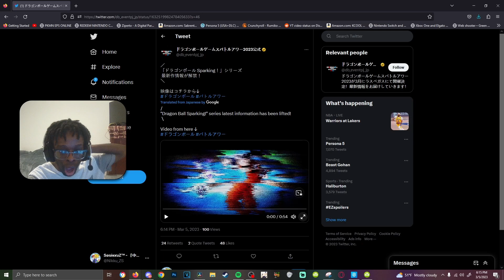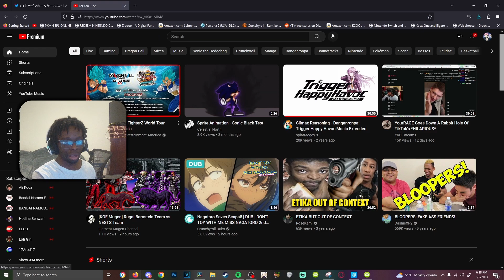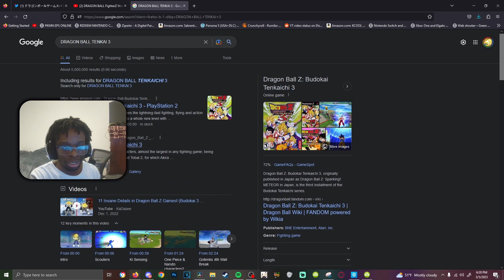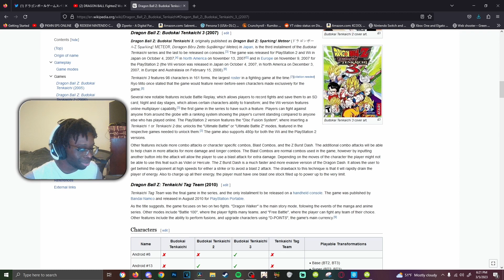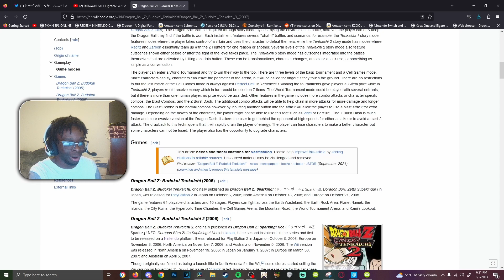I LOST MY FKING MIND! *NEW* DRAGON BALL Z BUDOKAI TENKAICHI 4 LIVE REACTION!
DRAGON BALL Z BUDOKAI TENKAICHI 4 IS REALLLLLLLLLLLLLLLLLLLLLLLLLL

☆Links/Important Stuff!:★

✪ Xbox One Gamertag! ✪ :
► Sonicboom260
✪ My Switch FC! ✪
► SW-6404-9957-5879